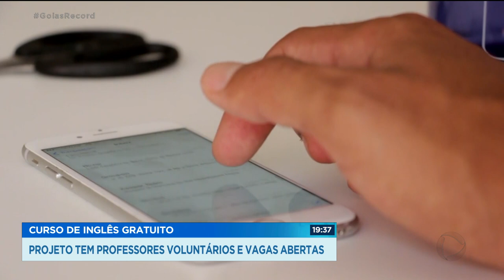CURSO DE INGLÊS GRATUITO: PROJETO TEM PROFESSORES VOLUNTÁRIOS E VAGAS ABERTA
UMA PROFESSORA DE GOIÂNIA DEU INÍCIO A UM PROJETO ESPECIAL: ENSINAR INGLÊS DE GRAÇA PARA ALUNOS DE ESCOLAS PÚBLICAS.